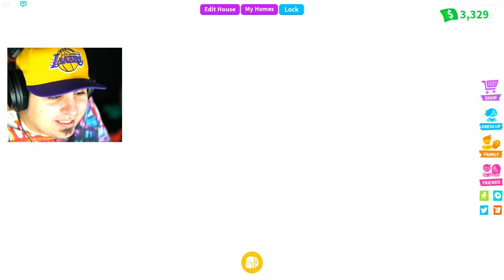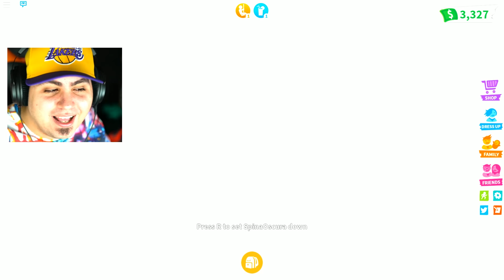IL PAVIMENTO DI CASA NOSTRA È LAVA SU ROBLOX!!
La Piccolissima Anna ha Vinto un Oggetto Leggendario dai Pacchi Regalo di Adopt Me su Roblox!! Assurdo!! 😍😂

Grazie e...
Lyon Out!